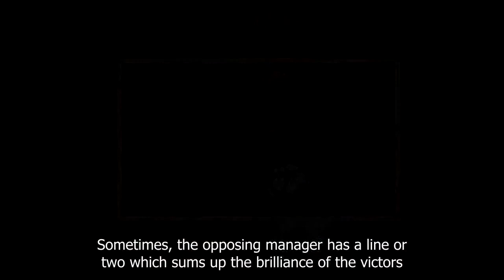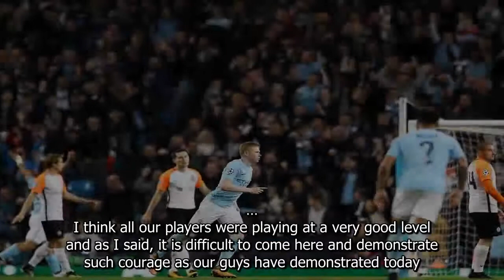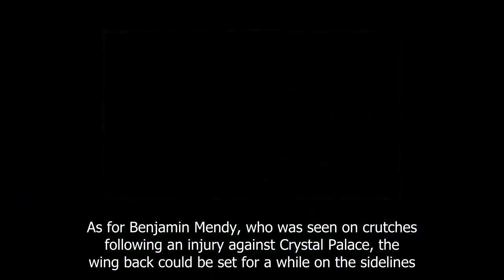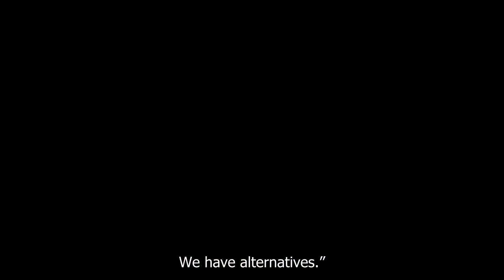Pep praises LB Delph – ProSoccerTalk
Manchester City: Pep praises LB Delph, issues Mendy update